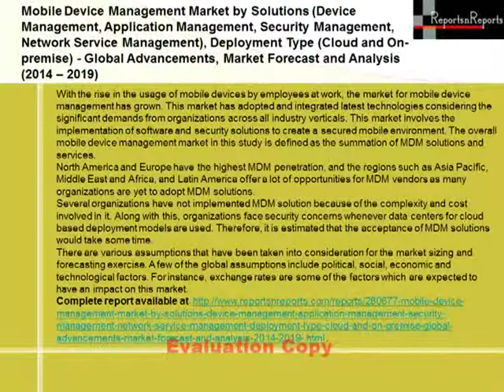Mobile Device Management Market by Solutions & Deployment Types- Trends 2019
With the rise in the usage of mobile devices by employees at work, the market for mobile device management has grown. This market has adopted and integrated latest technologies considering the significant demands from organizations across all industry verticals.